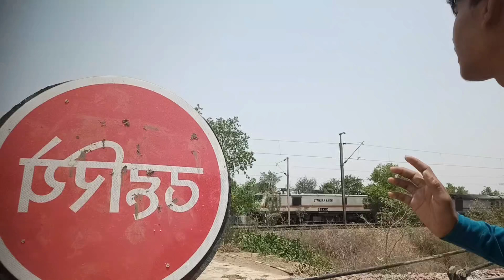Pankaj blocker funny video